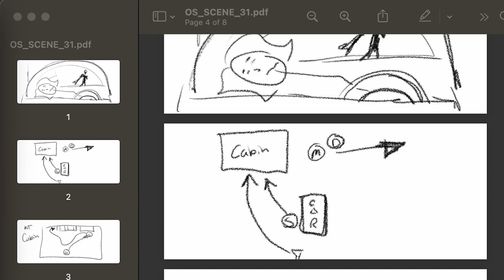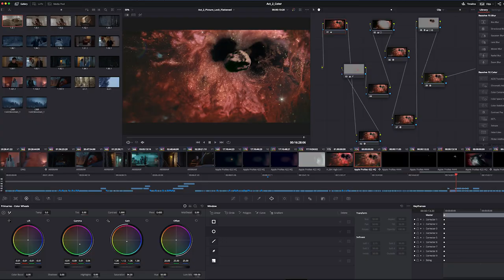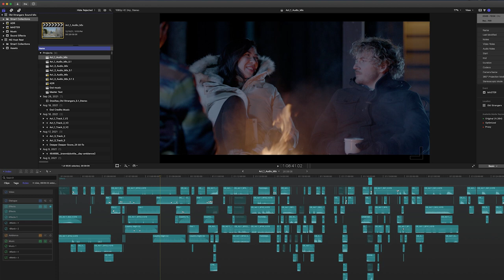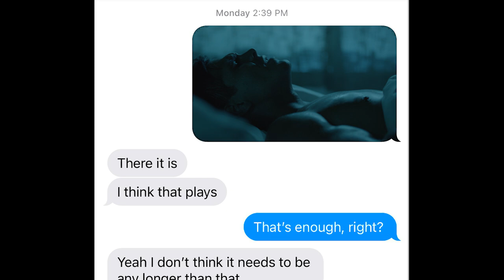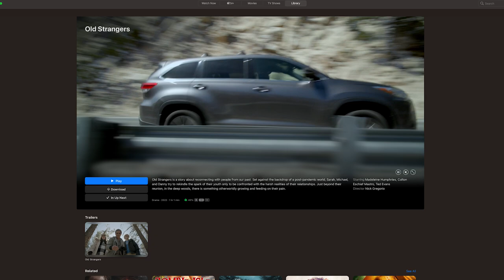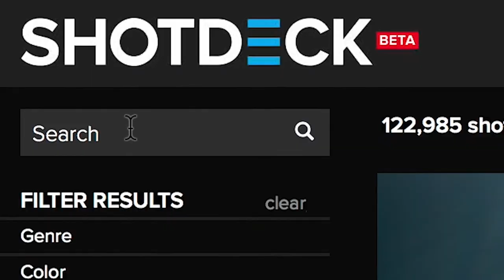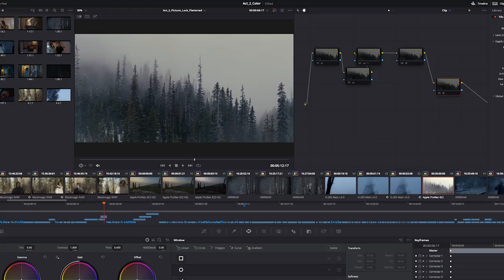How A Sci-Fi Thriller Was Made With The iPhone & Apple Ecosystem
- Follow @oldstrangersmovie
- Tag 2 friends to take with you.
- Leave the film a review on iTunes or Amazon.

This is an in-depth interview with the production team behind the sci-fi thriller movie 'Old Strangers', and all the techniques they used to make a movie with the iPhone and the Apple Ecosystem.